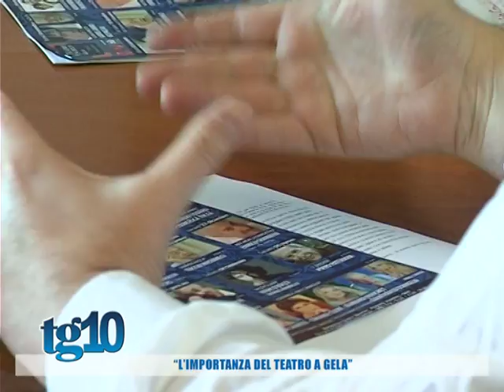''L'importanza del teatro a Gela''